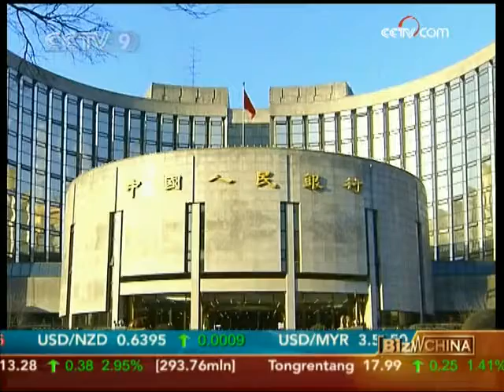China holds large forex reserve - CCTV 071509